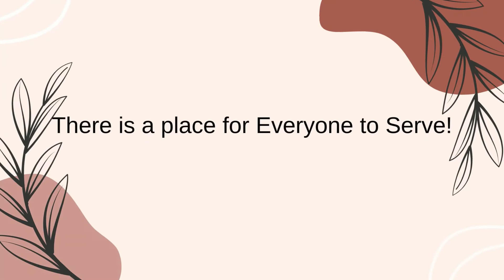Welcome to London Baptist Church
Just wanted to share a little bit about London Baptist with new viewers.